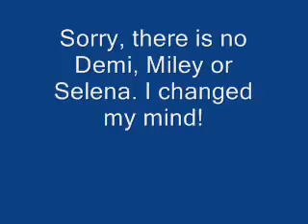Love Awaits: A Jonas Brother Love Story: Chapter 2!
Nick: Hey should I call Shannon and ask if we can go over to their house? I'm kinda wanting to see her again.

Kevin: Ya go ahead, I wanna see Adrianna

Joe: I don't know if I wanna go

Nick: Why not?

Joe: Well because Jennifer's there

Kevin: So? I thought you liked her

Joe: I do, that's the thing, I don't know if I like her or Taylor more

Nick: Well fine, don't come, and then when we come back and say what an awesome time we had don't complain

Joe: Ok, I wont

Kevin: Alright, Nick go call Shannon

Nick: (on the phone) Hey Shannon

Shannon: Hey Nick! Whats up?

Nick: Not much, hey um, would you guys mind if we came over and hung out?

Shannon: Sure! Ya that sounds great!

Nick: Cool, we'll be there in 10 minutes

Shannon: Ok, Bye Nick

Nick: Bye

**They hang up**

Kevin: Well we're going, we'll back later alright Joe?

Joe: Ok, have fun

Nick: Thanks, bye

**10 minutes later, doorbell rings**

Jennifer: I'll get it!

She opens the door to find Nick and Kevin standing on the other side.

Jennifer: Oh hey guys (looking around for Joe) Uh, where's Joe?

Nick: He uh, didn't feel like coming, his head hurts

Jennifer: (disappointed) Oh, ok. C'mon in then

Shannon: Hey Nick, hey Kev

Kevin/Nick: Hey

Kevin: Hey Adrianna

Adrianna: (blushing) Hey Kevin

Shannon: So what do you guys wanna do?

Nick: How bout we play spin the bottle?

Adrianna: Ya sounds fun!

Kevin: Awesome

They all go sit on the couch, Nick next to Shannon, Kevin next to Adrianna, and Jennifer all by herself on the love seat.

Kevin: So who's going first?

Shannon: I will!

She picked up the bottle and gave it a good spin. After spinning about 10 times, it came stop right on Nick.

Shannon: (in her head) YES!

Kevin: Ok, you two have to kiss for 3 minutes straight, no stopping

Nick: So, you wanna?

Shannon: Well ya I-

She was cut off by Nick's soft lips being pressed against hers. She felt more shocked than anything, that was NOT was she was expecting, but in a good way. He wrapped his arms around her and deepened the kiss. It seemed like they had just started going when Kevin yelled...

Kevin: Times up!

Nick: No way! Its not been 3 minutes already!

Kevin: You're right its actually been 3 and a half minutes. So there you got more than thought

Shannon: (still dazed from Nick's kiss) Wow, um...Wow.

Nick: Awkward. (They sit down) Jennifer, it is your turn.

Jennifer: Um...(Gets interrupted by a knock on the door) I will get it. (Answers door)

??: Sorry, can I come in?

Jennifer: I Thought you weren't coming.

Joe: Changed my mind. (Goes inside)

Kevin: Wow, okay so we are playing spin the bottle, care to join Joe?

Joe: Sure. (Sits down with Jennifer next to him)

Jennifer: (Spins the bottle and it lands on Joe)

Adrianna: Jennifer, you know the rules, 3 minutes straight.

Jennifer: Okay.

Joe kisses her, and wraps his arms around her waist and Jennifer wraps her arms around his neck, playing with his hair. Joe put his tongue on her bottom lip and deepened the kiss.

Kevin: Kay, times up!

Joe: Wow, you are a good kisser.

Jennifer: You are not so bad yourself.

Adrianna: My turn. (She spun the bottle and it landed on...